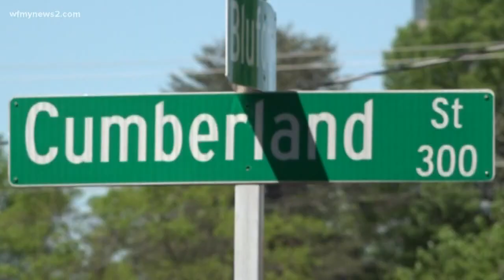New guidelines for handing out school lunches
Guilford County Schools have implemented social distancing guidelines for those handing out lunches.